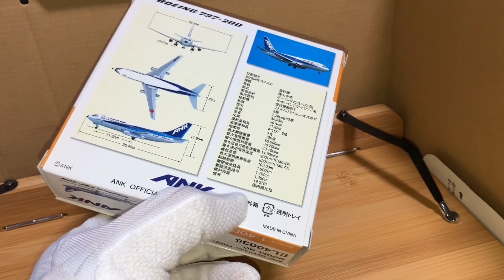ANK B737-200 Air Nippon JA8456 Unboxing ANA TRADING CO.,LTDエアーニッポン全日空商事 Scale:1/400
Unboxing
ANA TRADING CO.,LTD
ANK B737-200 Air Nippon JA8456
エアーニッポン

全日空商事
Scale:1/400

作:しゃろうさん
曲名:週末京都現実逃避